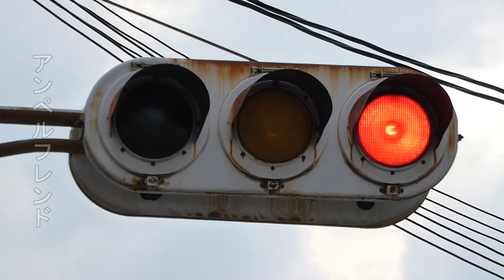Nippon Signal Vehicle Signal (Showa 51 (1976))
City: Ibaraki, Osaka, Japan

All my pictures on Flickr: Ampelfreund